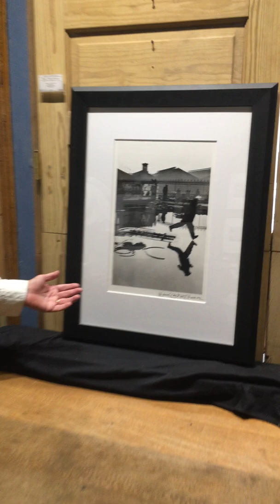Joshua Mann Pailet discussing Henri Cartier Bresson's photography Behind the Gare St. Lazarre .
Joshua Mann Pailet, owner of A Gallery for Fine Photography briefly discussing Henri Cartier Bresson's photograph Behind the Gare St. Lazarre.
This is an original 16" x20" silver gelatin print by Bresson completed during Bresson's lifetime.
Rated one of the most famous photographs by Time Magazine, it is exquisite.
A Gallery for Fine Photography is located in New Orleans and can be seen